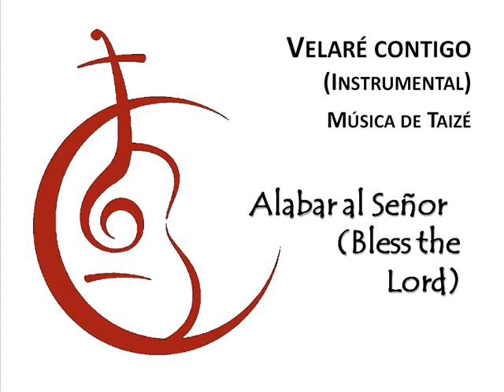07 Alabar al Señor (Bless the Lord)